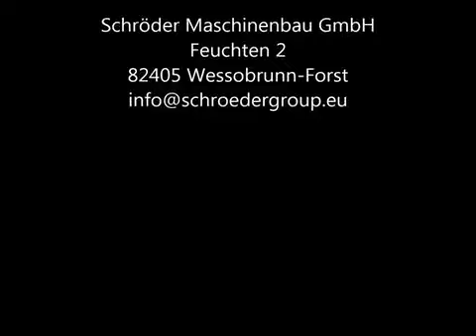Schroeder PowerBend Professional Vacuum Gauges and Bump Operation Presented by SMD Machinery Canada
Schroeder PowerBend Professional Vacuum Gauges and Bump Operation